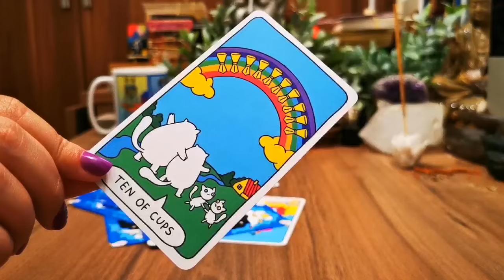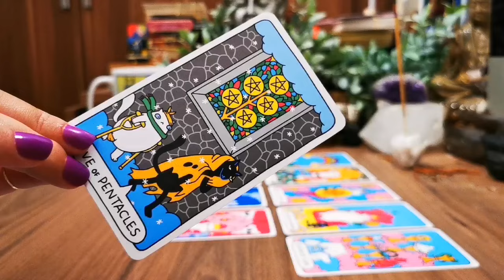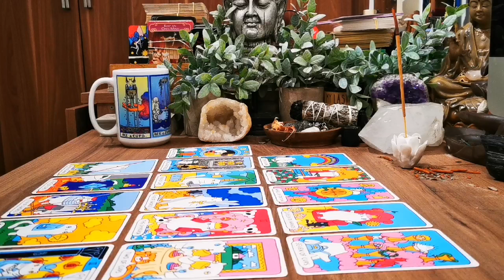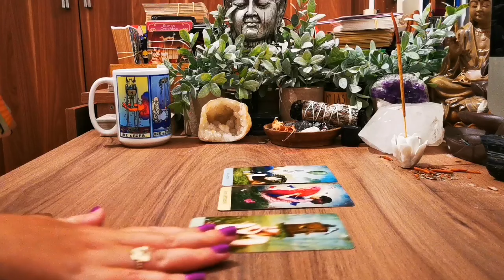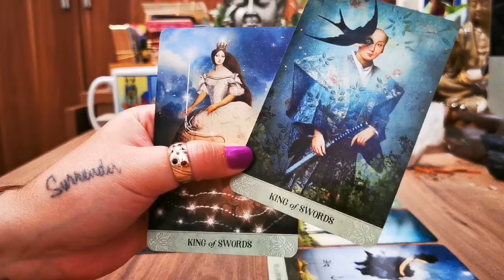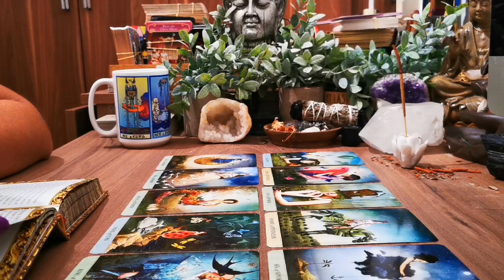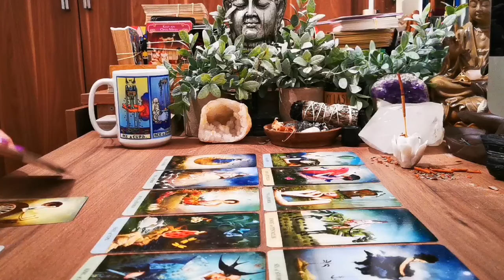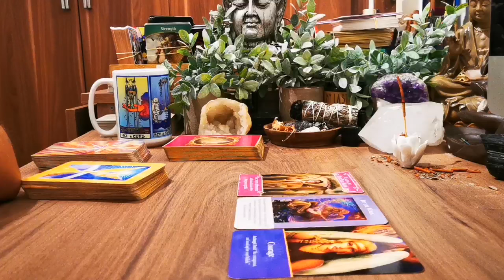PISCES 🌺🌻 "YOU'VE BEEN WARNED! IMPORTANT!" 😳🔥⚡️Pisces Tarot Reading.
𝗢𝗨𝗥 𝗖𝗢𝗨𝗥𝗦𝗘𝗦💎